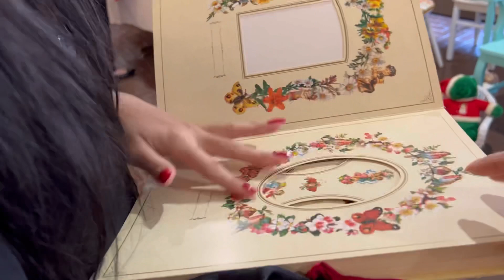2 Con Gái Lúc 10 Năm Về Trước ❤️